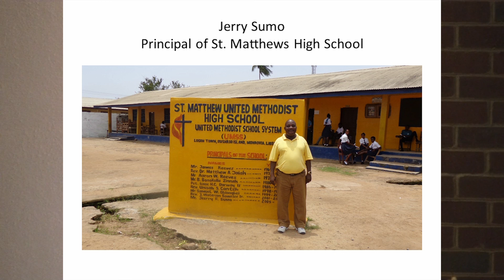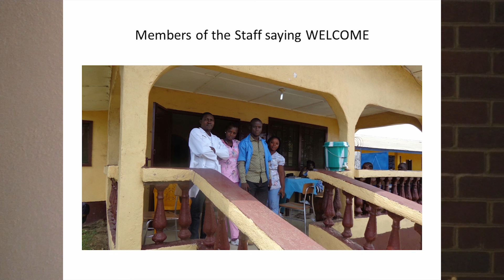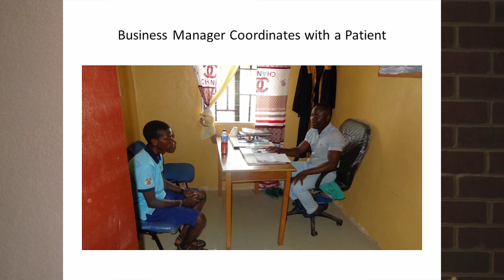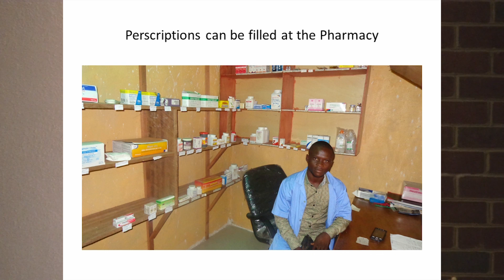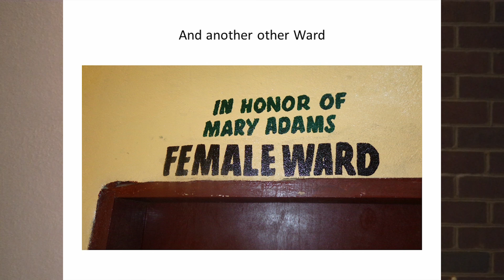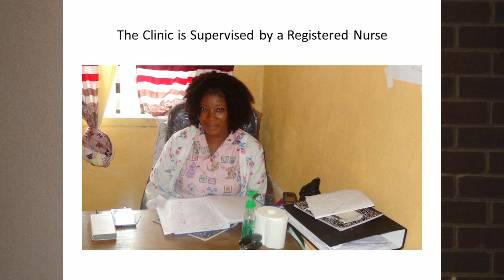05 13 2018 Mission Moment by Peter Saderholm